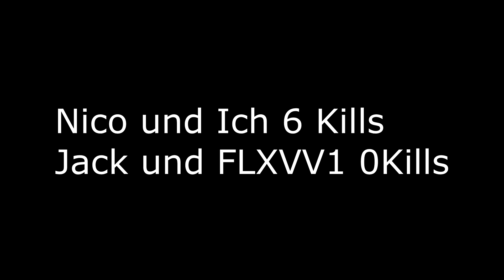Killduell Fortnite !!!+Win!!!